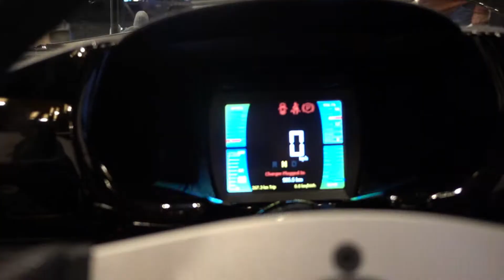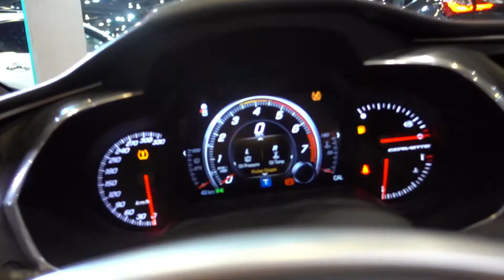Veyron, Ford GT and $13 million Ferrari!! - Vancouver International Auto Show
Hey everybody!! I was able to spend the weekend over in Vancouver and attend the annual VIAS!! Featuring a bunch of classics, supercars and concepts, it was a blast!!
What was your favorite car in the video??

Content:
- Recorded on: March 29th 2017
- Location: Vancouver